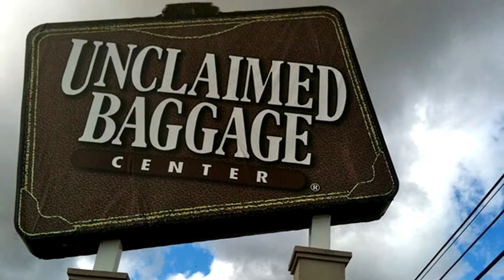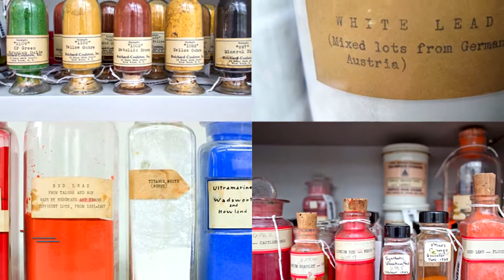Off The Grid Places To Visit